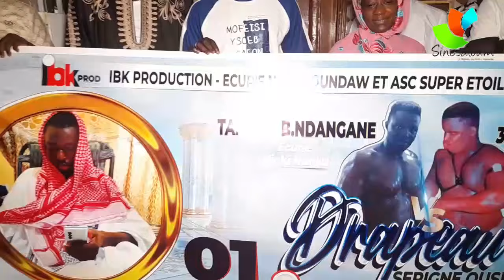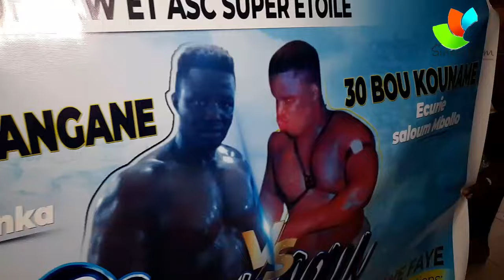IBK production remise du drapeau Mame ousmane le Marabout du peuple /tampon _30 bou koundame